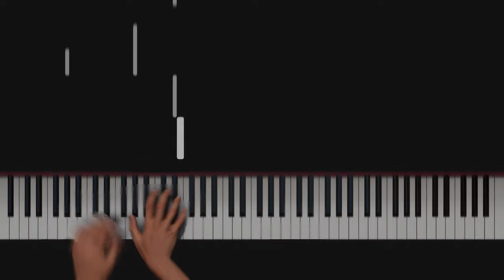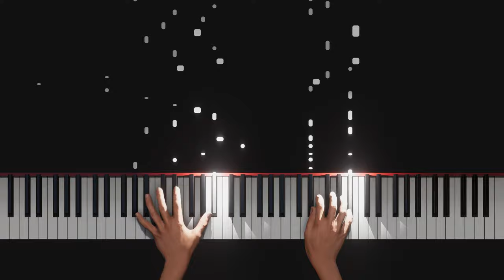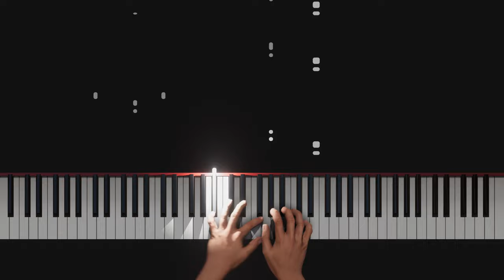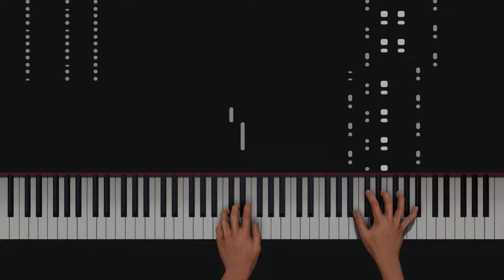Raphaël Novarina - Sonate No. 1 | RaphaelNovarina.com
This video is presenting new classical piano music song but also try to cover the following subject:

Classical Music For Relaxation
 Relaxing Music, Romantic Piano Music
Solo Piano, Relaxing Classical Piano

Video Title: Raphaël Novarina - Sonate No. 1 | RaphaelNovarina.com

This YouTube channel has various other related videos about piano classical, classical Piano music for studying and Classical Piano Music For Relaxation

Copiste-Musical.com

✅  About Raphaël Novarina:

Raphaël Novarina is a French composer and Pianist born in Paris in 1980, that composes in a variety of musical styles and settings, but mainly focuses on contemporary classical piano.

Novarina also manages a music label. Novarina has an extensive collection of albums. His Solo Piano series has over ten albums of original solo piano music.

The style of each album varies, but Novarina’s compositional styles are always based in the rich European classical tradition of forms and harmonic and melodic developments. Each album contains solid playing and themed around various forms.